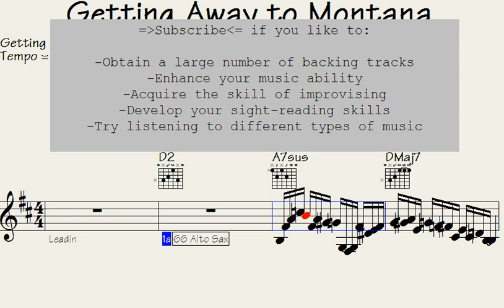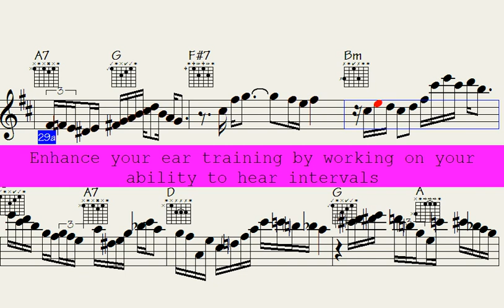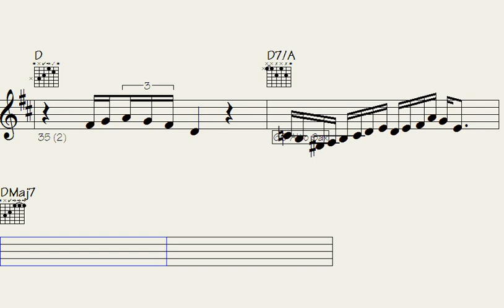✳Pulling Heartstrings: Mesmerizing 'Getting Away to Montana' Musical Licks and Solos.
"Experience the mesmerizing 'Getting Away to Montana' musical licks and solos in 'Pulling Heartstrings.' Dive into a world of captivating melodies that will transport you to Montana's scenic beauty."

l2k 77-185